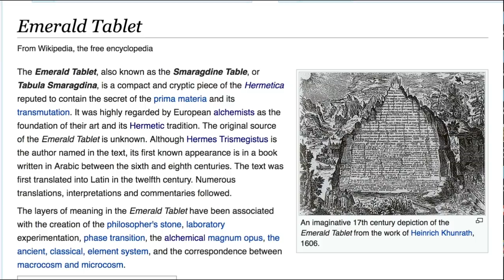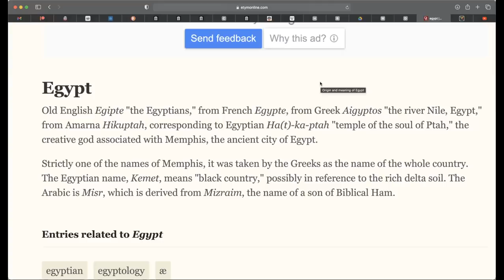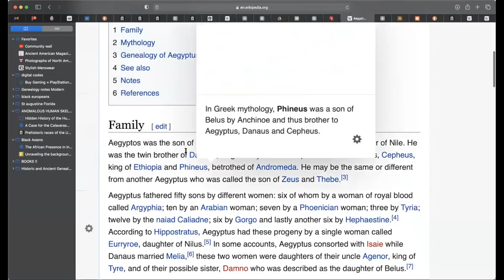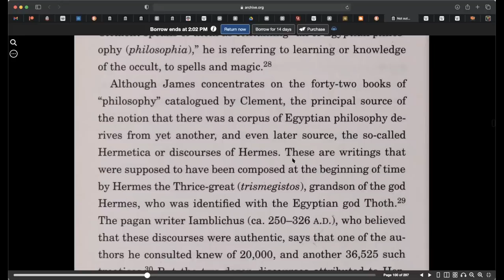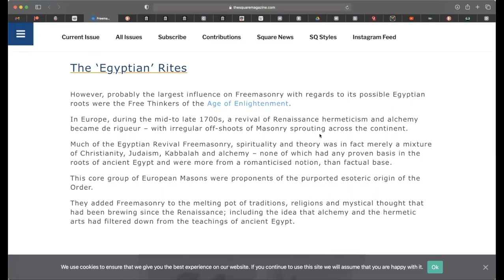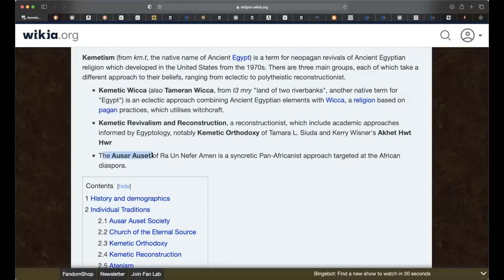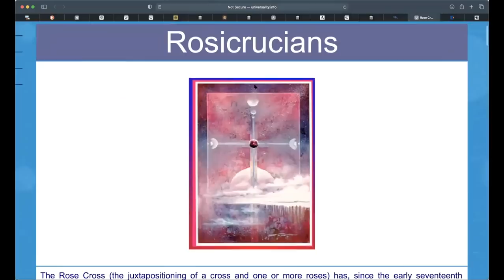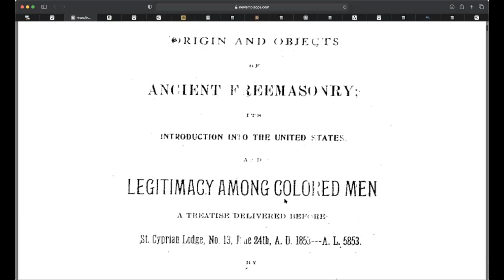Hermetic Esoteric Pan African Egyptology / Not Out of Africa / The Etymology of Egypt, Kemet & Nile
This video was part of an 8 hour Marathon that was taken down by YouTube this is a small portion of that presentation dealing with the Hermetic influence in todays Khemetic Pan African movement ... hope you enjoy ,

what is the true foundation of what we know today as "Egypt"?
How Factual is it Vs. How much Myth is it?
How much did Hermetic teachings and Esoteric Occult Masonry influence Egyptology?
What do the Rosicrucians have to do with it?